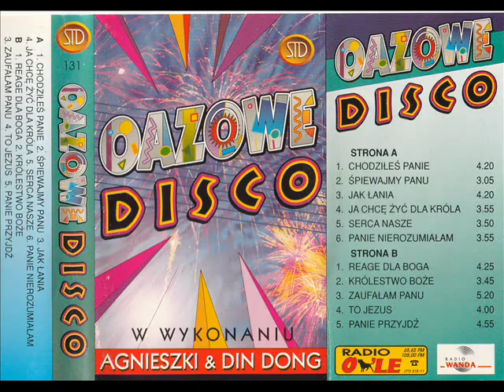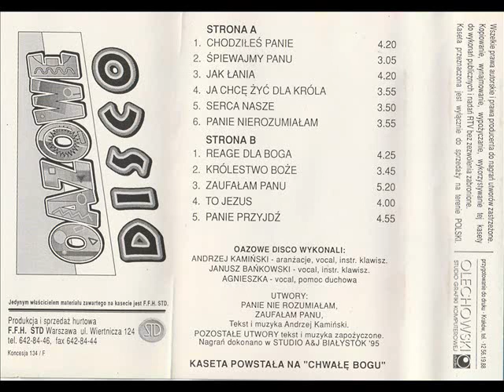Agnieszka i Din Dong - Ja chcę żyć dla króla [Oazowe Disco (STD 131)]